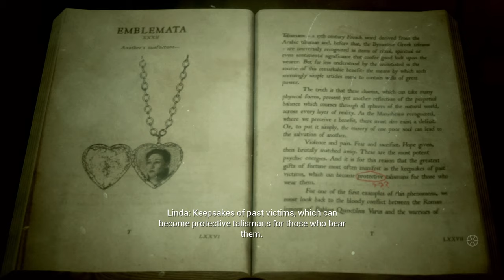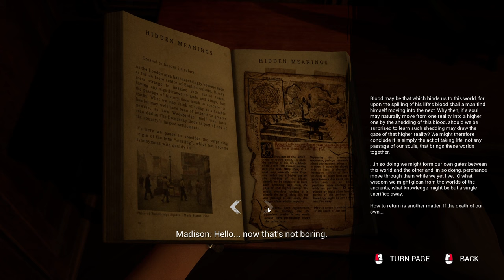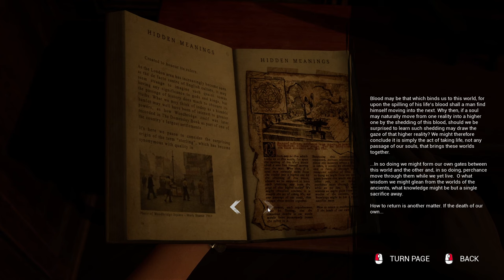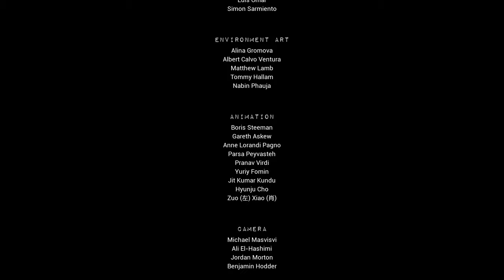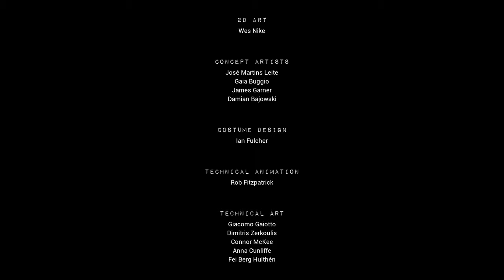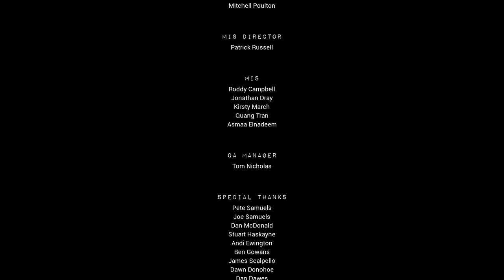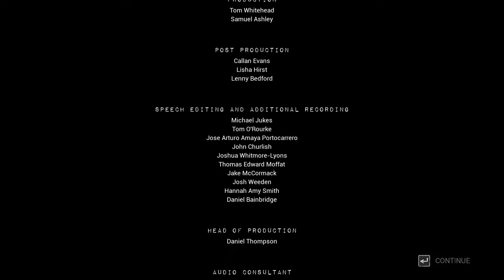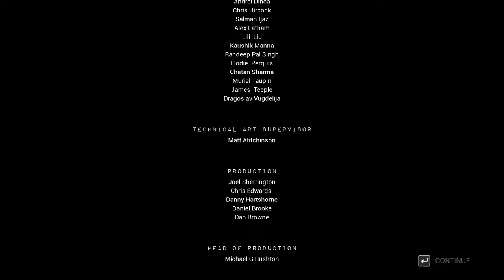There Are Deaths | THE CASTING OF FRANK STONE | Horror Game FINAL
We come to the final part of The Casting of Frank Stone. Will Linda, Maddie, Sam and Stan survive as Frankie boy makes his appearance in 2024. With time hopping shenanigans in play, who will survive?

Cinematically, The Casting of Frank Stone delivers a solid atmosphere and brings a boogeyman character into the light, much like Freddie Kruger or Jason. The sound design and multiple branching storylines are a treat - but are there too many decisions ultimately lead to a disjointed, unsatisfying ending? While Supermassive is attempting new things with the generator and film camera mechanic, are these worthy of a AA game?

The storytelling prowess of Supermassive Games meets the Dead by Daylight universe in a haunting horror game that won’t soon be forgotten.